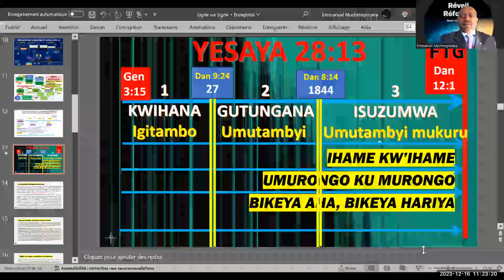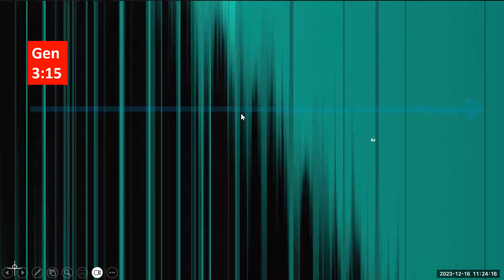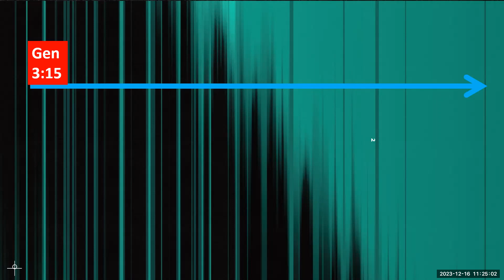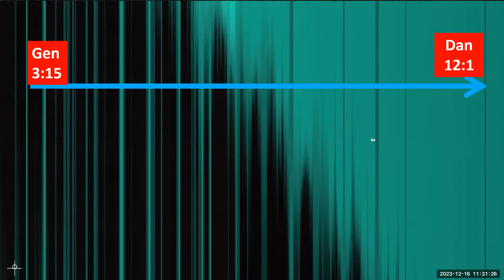1.1- KWIGA IBYANDITSWE IHAME KW'IHAME, UMURONGO KU MURONGO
Mu gihe cya nyuma tugomba kuba dufite ubumenyi bwimbitse ku mucyo utumurikira mu bihe bikomeye. Ni zo mpamvu Danyeli mu gice cya 12, tubwirwa ko muri icyo gihe gikomeye, ubwenge buziyongera ariko hazaba hariho n'urujijo. Bamwe bazatunganywa, bezwe. Bazaba kandi bafite inshingano yo gutangaza umucyo uheruka. None uwo mucyo bazaba bawubonye bate? Bazasobanukirwa bate Ibyanditswe? Yesaya 28:13 duhabwa uburyo dushobora kuzasobanukirwa Ibyanditswe Byera.